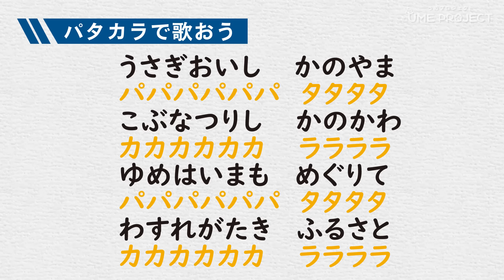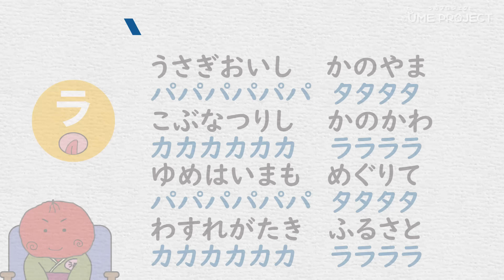字幕付き【⏰10分】うめサブローと口腔体操『パタカラ体操』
お食事前の10分体操！
習慣にして、ご飯を美味しく食べるでし〜♪
口がよく動くようになったら、早口言葉にも挑戦してみてね。

■目次
0:00 前置き
0:24 深呼吸
0:57 首の体操
3:19 パタカラ体操
5:44 文章を読もう
7:23 パタカラで歌おう